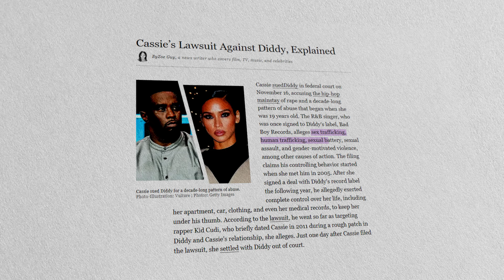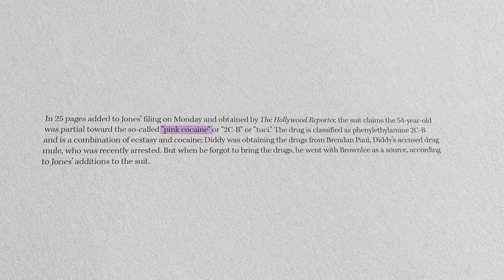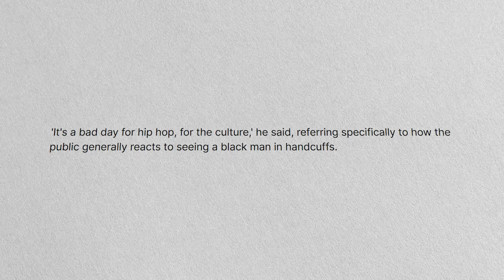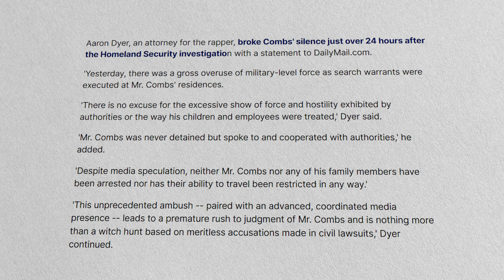Yung Miami Breaks Down After Being Arrested By Homeland Security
Man, did you catch the news about Diddy? It's been blowing up everywhere. Yeah, turns out both his pads in LA and Miami got hit in raids this week.

Hey, did you hear about what's going down with Diddy? Yeah, his cribs in LA and Miami got raided thanks to some warrant from the southern district of New York. And let me tell ya, that district's got a crazy win streak in court, like 98 to 99%! So, if they're coming for you, best believe they've been keeping tabs for a hot minute.